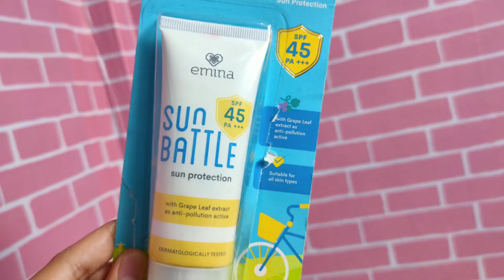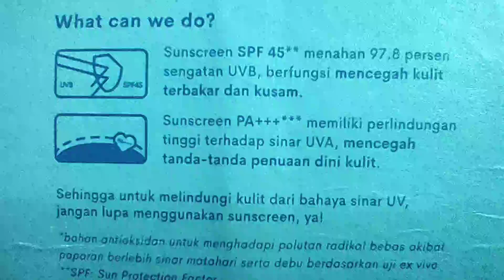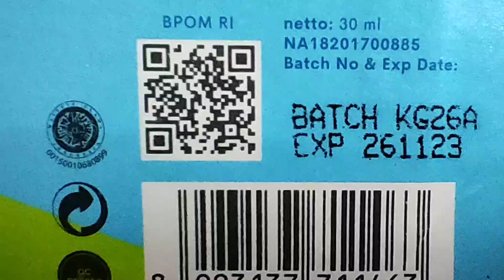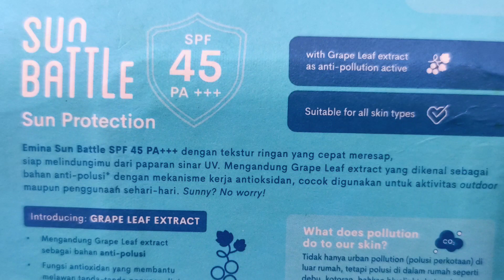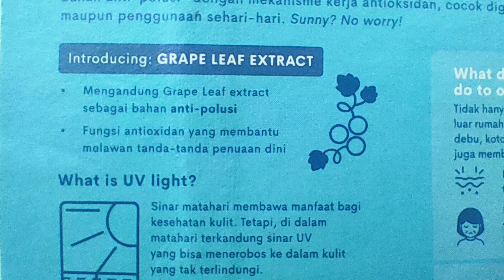Review Produk Baru Emina Sunscreen SPF 45 PA +++ | Kulit Kering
Review jujur produk terbaru emina, Emina Sun Battle Sun Protection SPF 45 PA +++. Sunscreen emina ini isinya 30 ml harganya sekitar 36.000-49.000.
Produk divideo
Emina Sun Battle Sun Protection SPF 45 PA +++